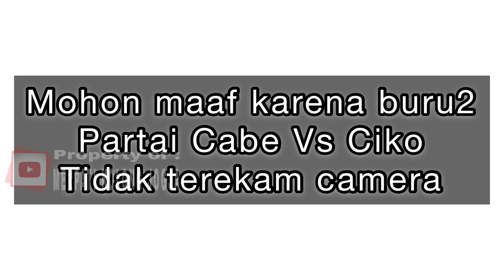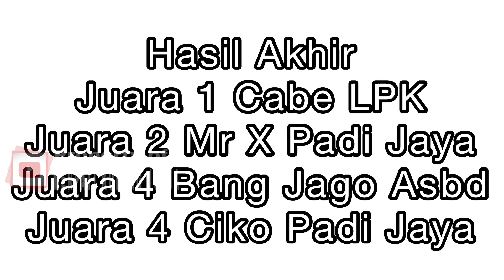DOBEL WINER TERNAKAN PADI JAYA BOYONG JUARA EVENT NEW BEAT KLAKAH BOYOLALI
Halo temen2 sekarang saya rivew lomba merpati kolong di lapak klakah boyolali dengan hadiah new beat .
Sangat seru dan menegangkan di babak final
Daftar juara :

Juara 1 2 dibagi
CABE 1 tim LPK Klakah dan MR. X Padi Jaya
Juara 3 BANG JAGO asbd
Juara 4 CIKO Padi Jaya

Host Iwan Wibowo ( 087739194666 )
Link Whatsaap 👇👇